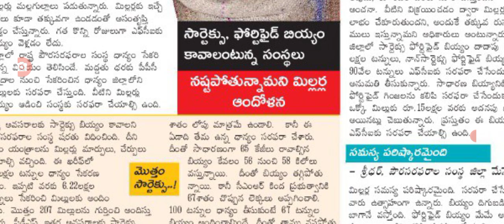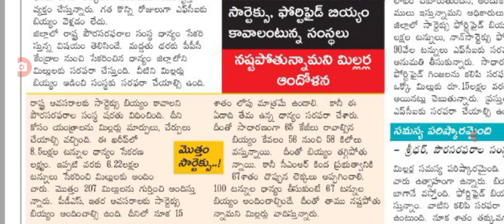రాష్ట్రంలో మార్చి నెల రేషన్ పంపిణీ రద్దు ration distribution cancel in March.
hello everyone today update is AP government announced that Ration distribution cancel .@anandsocialedu